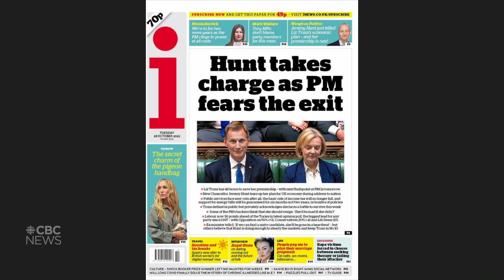U.K. PM Truss insists she will lead Tories into next election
British Prime Minister Liz Truss has apologized for the turmoil caused by her mini-budget, but says she will remain on the job despite calls for her resignation.